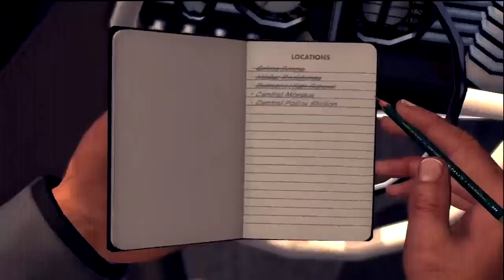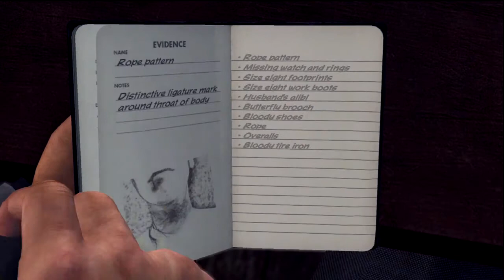L. A. Noire Playthrough HD Episode 35: Patrol